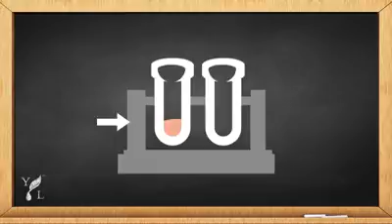What is an Essential Oil